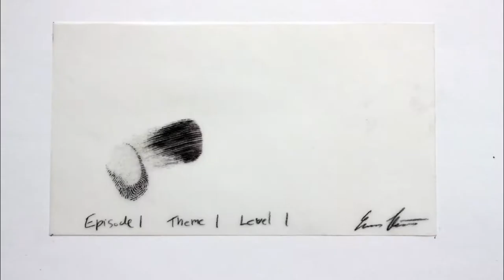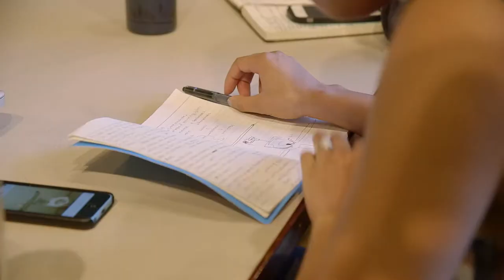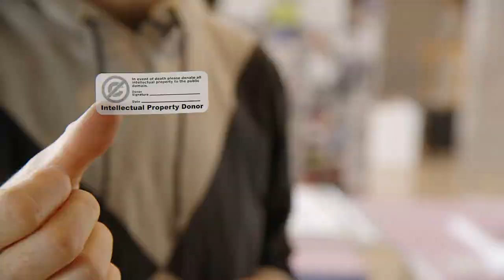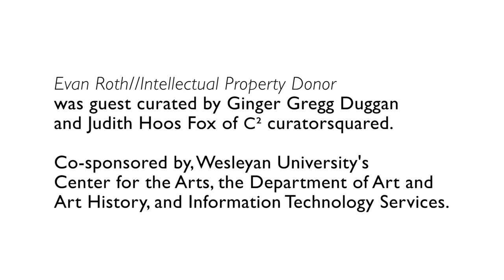Evan Roth//Intellectual Property Donor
"Evan Roth//Intellectual Property Donor" exhibited at Wesleyan University's Ezra and Cecile Zilkha Gallery from February 5-March 2, 2014. Evan Roth's work occupies the irregular zone at the intersection of free culture with popular culture, where viral media meets art, and graffiti connects with technology. The powerful and surprising images, objects, and experiences in the exhibition suggest a new way to exist within the current environment shaped by our participation in an increasingly cyber and global world, yet grounded in our need for materiality and personal connections. Roth consistently intervenes into existing systems to subvert or transform them from the private realm to the public. His interest in graffiti and open source programming fall under the rubric of hacking. He often mentions a "handshake" moment between graffiti writers and hackers, noting the inherent potential to reach wider audiences and spread his way of thinking into general popular culture by referencing the same systems and open source methodologies. Roth inventively takes his artist's brain and reaches into the disparate worlds of computer programming and street culture, forging a new way to approach each realm. Based in Paris, he received his M.F.A. from the Parsons New School for Design; and co-founded the Graffiti Research Lab in 2005, and the Free Art and Technology Lab, an arts and free culture collective, in 2007. This exhibition is the largest one-person presentation of the artist's pioneering, multi-faceted work in the United States.